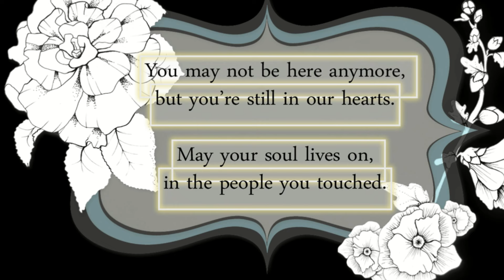Dedicated to Rev. K. Chumben Kikon by Amos Kikon | Lotha song- Okhao Tssoa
Born: 1952
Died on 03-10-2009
Location: Yimpang-Wokha- Nagaland

Dedicatory Song Title: OKHAO TSSOA
Title: “Okhao Tssoa” (Lastly)
Dedicated to Rev. K. Chumben Kikon
Written & Composed by: Amos Kikon
Amos Kikon ©
Year of Composition: October 2010
Video Edited by ZachKikonVlogs
(Zachamo Kikon Production-Jan. 2024)

OKHAO TSSOA

Yikrachia evamo, Potsow nrüi mhom yio
Nino lichong thera küma yi süvü ke?
Enongra khüng kana, nchümi khi zena
Potsow Methak saküma tinongra na yikhena.

Chorus:-
  Limha shijo pyonta limha ka,
  Nchünkhon vano rocho meka;
  M-mhona yikhena, Potsow nrüi mhom yio
  Okhao tssoa pyonta salüm ka nah!

Ni püngno yi osi, ni von tae zokhasi
Nchüng tsüngon jana, entüngo vancho esüa
Tolia ni eküm jo limha shilo na senphi
Ethüngi na pyontae khi kümsü yani yithaka.

Ni eküm jo esüngaro, limha meritoksi
Hetata tsütsoa ni eküm methaki yiv ke?
Limhae na pyontae khi npi yile toha
Potsowe na ntoktav ka mhona tae yikhe nah!

Eküm vana yia thüng, okhen oyina tssolia
E-worhi entsojan nina ezeche elio jiang
Enzansi enlan jiang topvü esüyisi
Potsow thüngi erandania vankhe!

When you are using this track/song, we simply ask that you put this in your description: